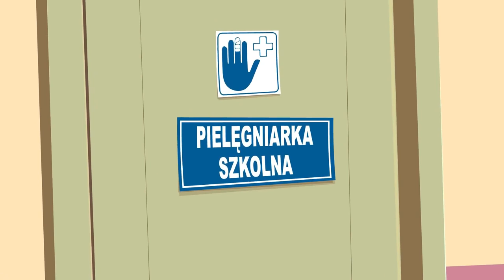Buzzy Buzzy Bee + Color Song + More Nursery Rhymes & Kids Songs | Kids Hits